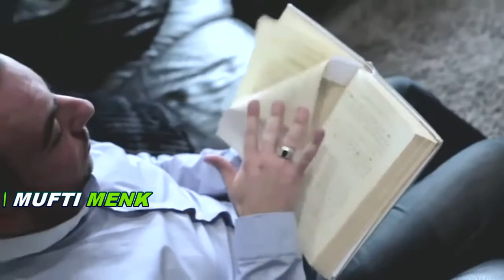WHICH OF THE FAVORS OF YOUR LORD DO YOU DENY? ||60 SEC REMINDERS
SHORT REMINDERS